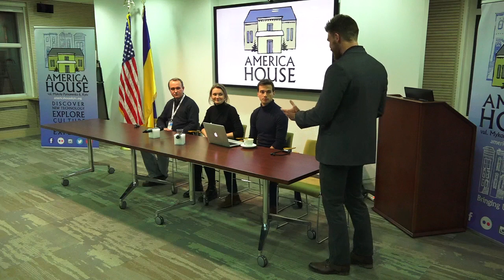The Invisible Consequences of War: Understanding Post-Traumatic Stress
We invite you to attend a lecture and panel discussion on post-traumatic stress and the challenges Ukrainian soldiers face when returning to civilian life.

Nolan Peterson, a Ukraine-based American journalist and a former U.S. Air Force special operations pilot, will lead a panel discussion addressing the psychological effects of war and the current mental health treatment programs available to returning Ukrainian soldiers. We will also discuss lessons learned from the experiences of U.S. soldiers returning from the battlefields of Iraq and Afghanistan.

THE PANELISTS WILL INCLUDE:
- Viktor Kovalenko, Ukrainian journalist and army veteran of the battle for Debaltseve.

- Roman Torgivitsky, founder of Wounded Warrior Ukraine.

- Ivona Kostyna, project manager of Sector V, a mental health rehabilitation program for returning veterans.

- Nataliia Grytsun, Deputy Director of the Department for Social and Professional Adaptation and Psychological Rehabilitation, State Service of Ukraine for War Veterans and Participants of Anti-terrorist Operation.

 We hope you will join us in a conversation about this sometimes emotionally charged and stigmatized topic. Left untreated, these conditions can affect relationships, careers, and make the transition back to normal life a difficult process.

We aim to give soldiers the peace of mind to seek help, and to give civilians a better understanding of what their friends and loved ones are going through when they come home from war.

America House Kyiv is a welcoming space for the Ukrainian public.
It is the United States’ premier venue for cultural programs and outreach events in the nation’s capital.  A comfortable, tech-forward place for open dialogue, idea generation and innovation, America House hosts a wide variety of activities, including discussions on pressing policy issues, speaker series, workshops, movie nights, discussion clubs, art exhibits, and concerts.
Our tech-forward and visitor friendly space is open to everyone.
All America House events and resources are free.